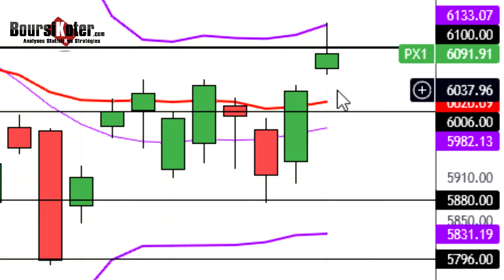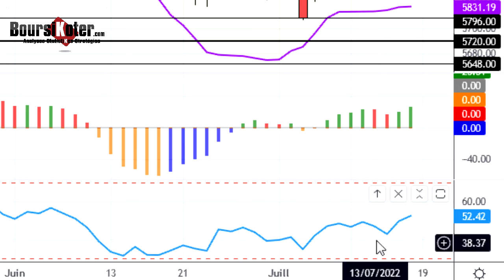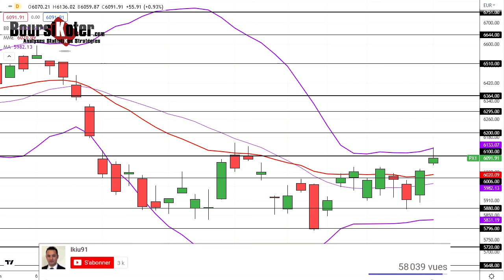CAC 40 Analyse technique du 18-07-2022 par boursikoter